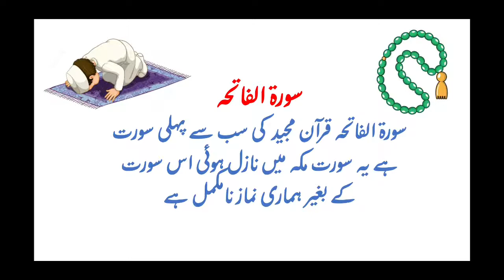Class I Islamiat lecture 1